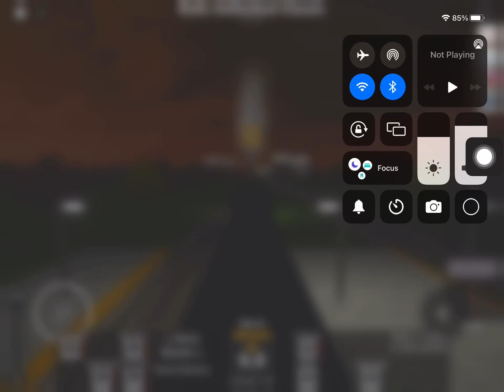How To Derail A Train In Rails Unlimited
Derailing A Train Is Fun In A Game